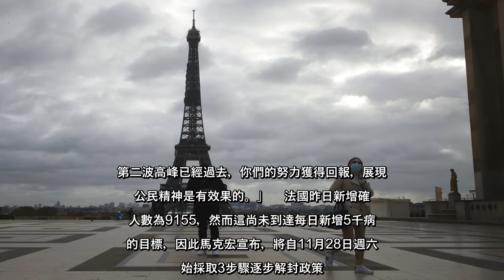✅ 法國昨日新增確診下降到9千多人，總統馬克宏今晚宣布法國將啟動3段式解封：商家28日可復業；預計12月中起民眾可自由移動，...